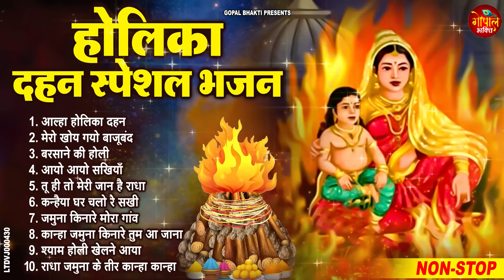2024 नॉनस्टॉप होलिका दहन भजन ~ Non Stop Holika Dahan Bhajan ~ Holi Songs ~ New Holika Dahan Song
2024 नॉनस्टॉप होलिका दहन भजन ~ Non Stop Holika Dahan Bhajan ~ Holi Songs ~ New Holika Dahan Song

2024 नॉनस्टॉप होलिका दहन भजन ~ Non Stop Holika Dahan Bhajan ~ Holi Songs ~ New Holika Dahan Song

2024 नॉनस्टॉप होलिका दहन भजन ~ Non Stop Holika Dahan Bhajan ~ Holi Songs ~ New Holika Dahan Song

🎤 Singer - Ravi Raj
🎶 Songs-
1.   आल्हा होलिका दहन 00:00
2.    मेरो खोय गयो बाजूबंद 22:54
3.    बरसाने की होली 27:42
4.    आयो आयो सखियाँ 30:50
5.    तू ही तो मेरी जान है राधा 33:58
6.    कन्हैया घर चलो रे सखी 39:06
7.    जमुना किनारे मोरा गांव 42:49
8.   कान्हा जमुना किनारे तुम आ जाना 47:15
9.   श्याम होली खेलने आया 49:52
10  राधा जमुना के तीर कान्हा कान्हा 56:23

LTDAJ000430

Bhakt prahlad ki katha,
Holika aur prahlad ki kahani,
Holi katha,
Holi vrat katha,
Prahlad bhakt ki kahani,
Holi ji story,ramayan,
Holi history,
Bhagat pahlad,
Why we celebrate holi,
Holika story,
Holi ka vrat,
Holi special story,
Bhakti gyan,
Holi Ke Bhajan,
Holi Ki Katha,
Holi,